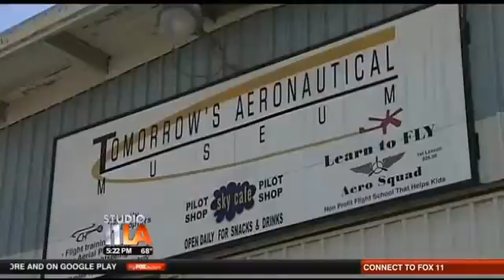Young Compton Pilots Los Angeles Local News FOX 11 LA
Fox 11 LA story on Tomorrow's Aeronautical Museum and Robin Petgrave after a very successful Youth Air Fair introducing over 6,000 young people to the world of Aviation and Aerospace.